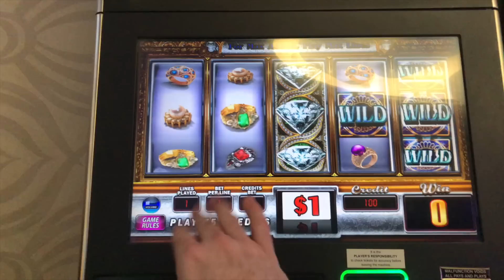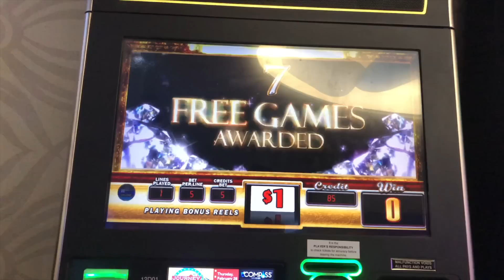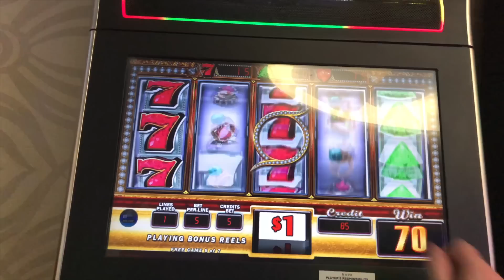Live Play On Diamond Fantasy HIGH LIMIT Slot Machine